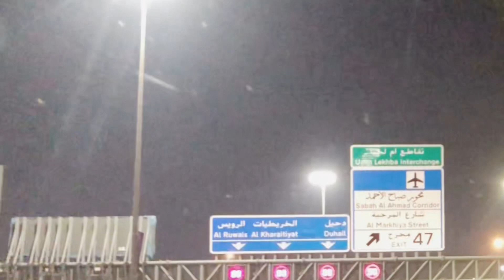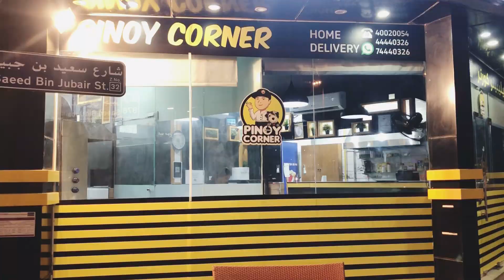PINOY CORNER SA DOHA QATAR BUKAS NA GUYS MURANG MURA PA…